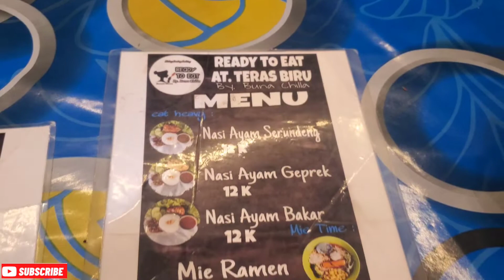Malam Minggu Makan Bareng Keluarga di AT Teras Biru Pamanukan